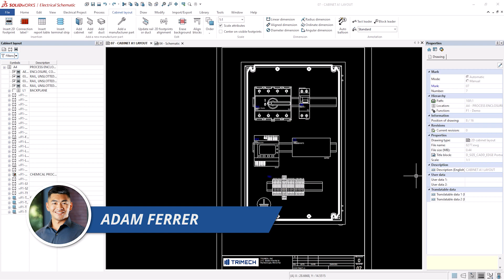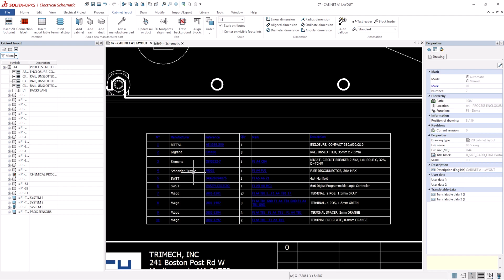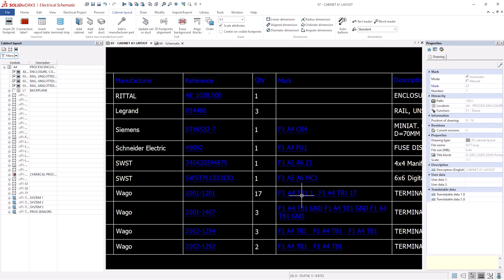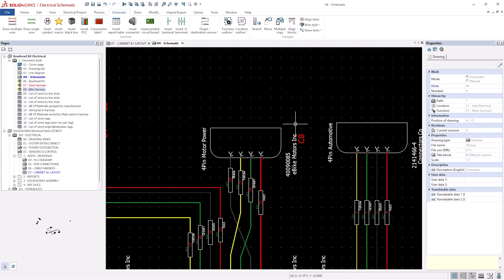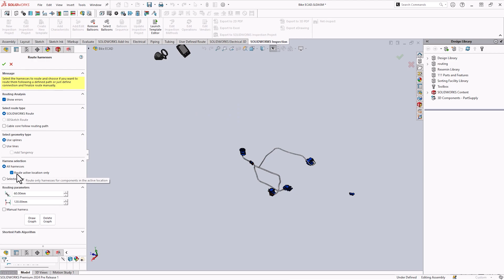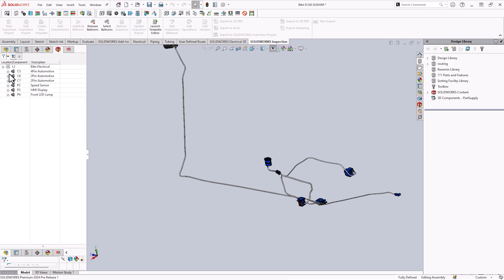What's New in SOLIDWORKS 2D Schematics & Electrical 3D 2024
Discover what's new in SOLIDWORKS Electrical 2024.

Find out how SOLIDWORKS 2D Schematics and SOLIDWORKS 3D Electrical have been enhanced to help you model more efficiently and boost your productivity.